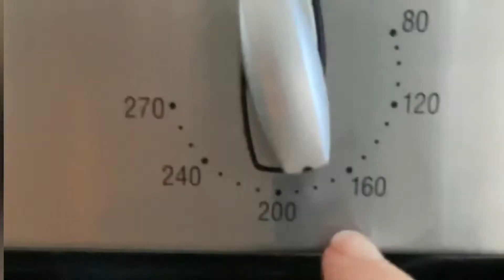Bizcocho Sin Harina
Hola!! Que  Bizcocho tan bueno, Delicioso, esponjoso y bajo en calorías!
Cake de almendras con yogurt griego, riquísimo y muy fácil de hacer para compartir con las amigas en la hora del Te y lo mejor que es super bajo en calorias, especial para mis amigas y amigos que siguen el Estilo Low Carb.

Easy, light and super delicious almond cake.

Aqui la receta

160 gr de yogurt griego / 160g Greek yogurt
80 gr de Eritritol / 80g erythritol
(edulcorante
sin azúcar)
2 huevos / 2 eggs
200 gr de Almendras molidas / 200g almond flour
10 gr de polvo de hornear / 10g baking powder
1 cucharada de Amaretto / 1 tbsp Amaretto likor
O esencia de vainilla

molde de 18cm diámetro
horno precalentado a 180°C
por 30 minutos

Gracias!!